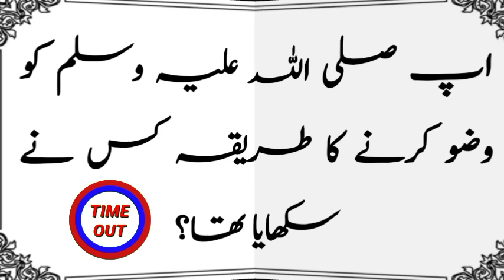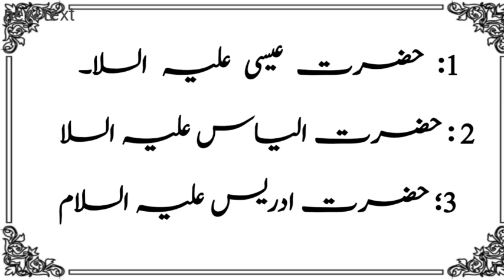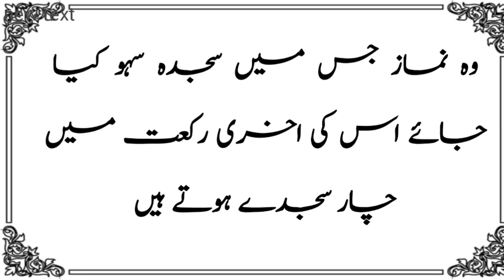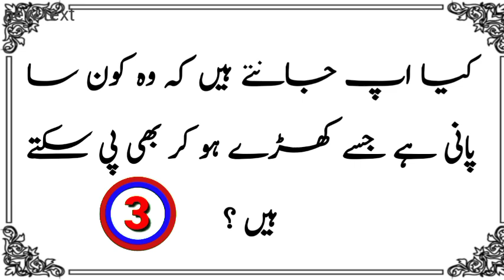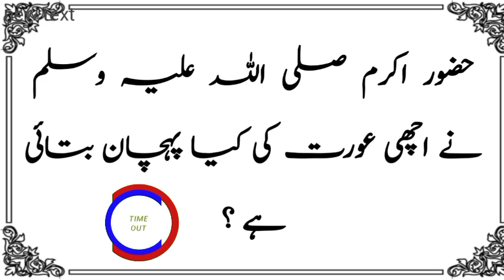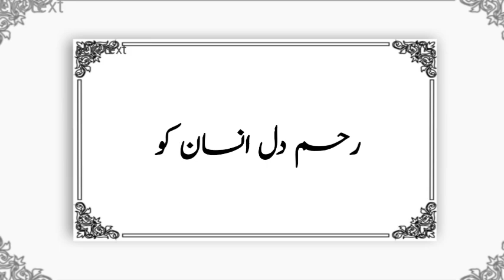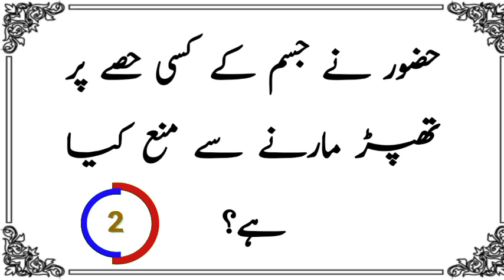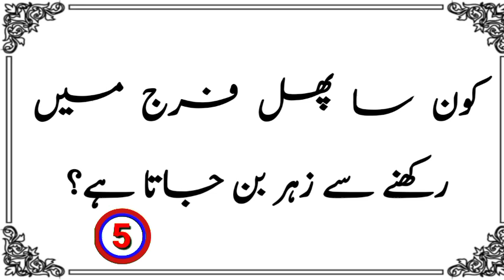kaun si chij mangne wali aurat Jannat mein nahin jayegi || Islamic sawal jawab in Urdu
This is series of Islamic question and answer . this Islamic question are just like riddles and quiz . you can enjoy the learning of Islam in the interesting way . watch this episode with your friends and family for a healthy competition and learning along with general knowledge . this is an innovative and fruitful way of learning Islamic information and knowledge. keep watching and keep learning ( Best Of Luck )

Tags
surah kahf ki fazila jumma ke din
surah kahf ki fazilat
surah kahf ki fazilat kya hai
Qayamat ke din suraj ka magrib se nikalna
Hazrat Ayesha ka bayan
Suleman Ali Salam ka waqia
surah Yaseen padhne ki fazilat
surah Yaseen padhne ke fayde
Makka aur madina mein
Makka aur madina Sharif
Makka aur madina ki video
anjeer aur jaitun ka jikr kis sure mein hai
darud Sharif ki fajilat kya hai
Raat ke waqt Surma lagana kaisa hai
Surma lagane ki sunnat
Surma lagane ki sunnat hai
gibral Ali Salam kaun the
gibral Ali Salam ka waqia
talaq mangne wali aurat ka anjam
talaq mange wali aurat
tahajjud ki namaz ka Tarika
tahazzud ki namaz kaise padhe
vaju ke bad kalma shahadat padhne ki kya fajilat hai
wazu ke bad ka kalma
wazu ke bad kaun sa kalma padhte Hain
hashar ke maidan mein kya hoga
man ke bulane per namaj todna